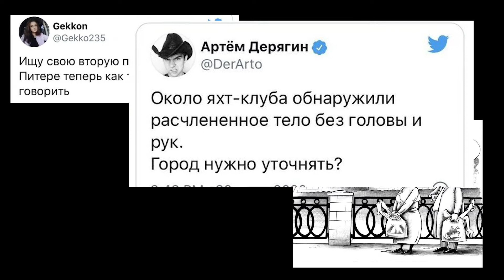Расчлененка в Питере | Травля за тверк | Кто перекрыл Суэц?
В этом выпуске в Санкт Петербурге опять расчлененка, как травят за тверк в тик токе, новый проект ТыНеОдна о домогательствах на работе и кто перекрыл Суэцкий канал?

Тайм-код:
Расчлененка в Питере 01:01
Известный врач Земченков признался в убийстве жены 03:13
Хейт из-за тверка 06:59
Суэцкий канал был заблокирован на 6 дней. Кто виноват? 09:00
Столкнулись с домогательствами на работе? Информационный портал о том, что делать 12:42

Ссылки/доп.инфо

Док. фильм American Murder: The Family Next Door